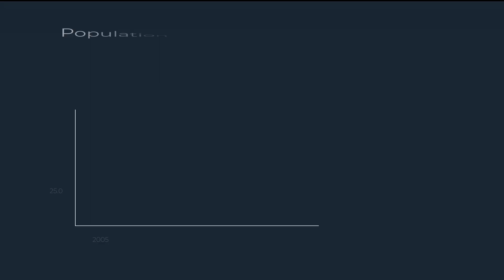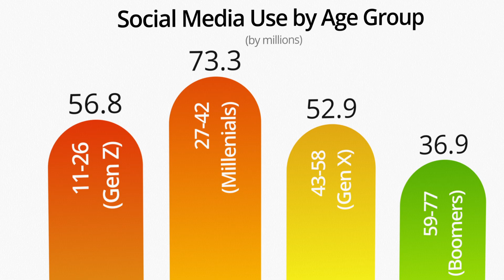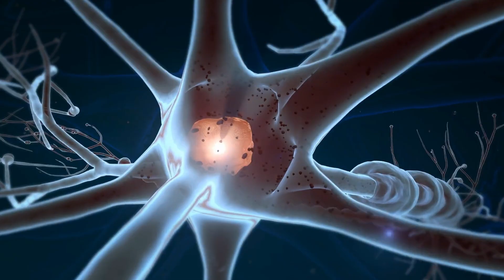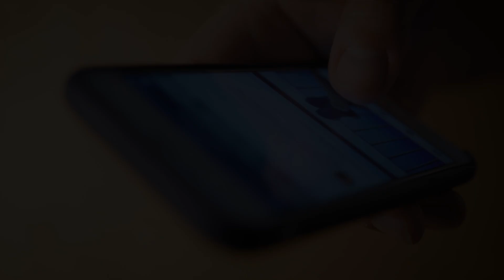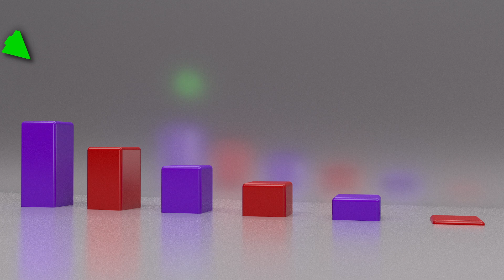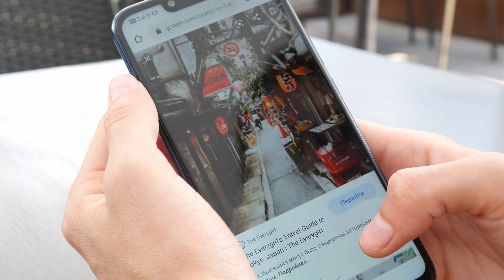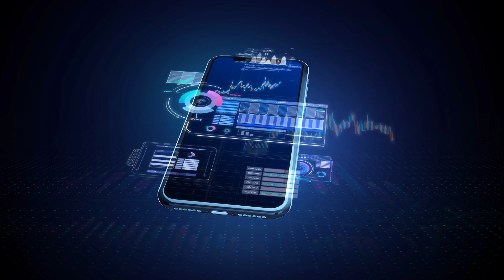Is Social Media Making Us Dumber?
Is social media, or more broadly, smartphones, making our population less intelligent?

This has been a contentious topic of debate for years, but recent studies suggest social media and smartphones may have a profound effect on us - especially teenagers.